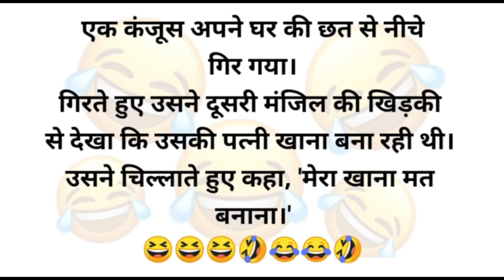मजेदार चुटकुले ||चुटकुलों की बारिश ,हंसी की फुल गारंटी ||🥳comedy